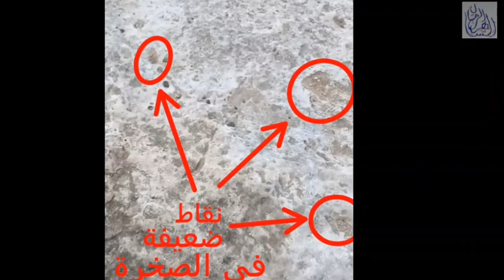كيف تتشكل الجرون الطبيعية ومرابط الخيل الطبيعية..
هذا الموضوع مهم جدا للطلاب والباحثين في مجال الآثار والتاريخ وعلم طبقات الصخور ومكونات الصخور الطبيعية حيث يتم عرض معلومات شبه تفصيلية حول بعض هذه الأبواب المهمة ..